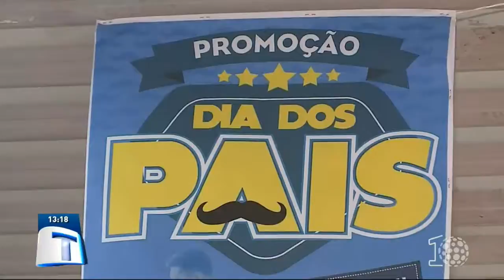Vendas no dia dos pais devem superar números de 2017 - Tribuna da Massa (09/08/18)